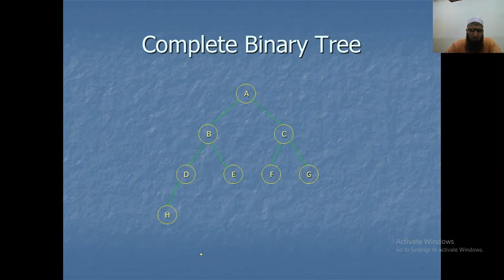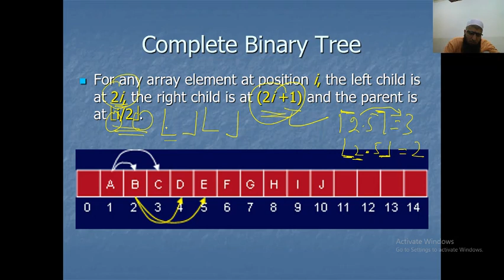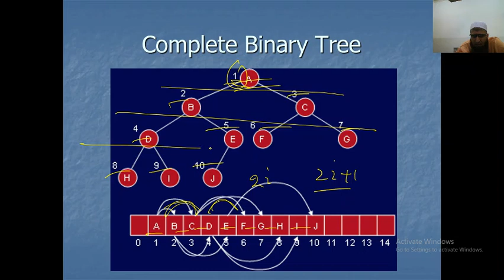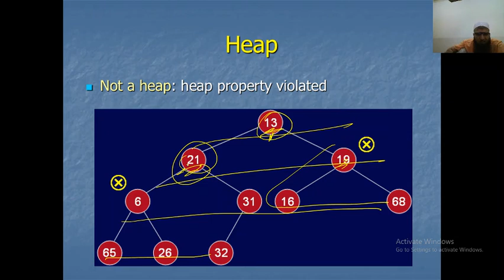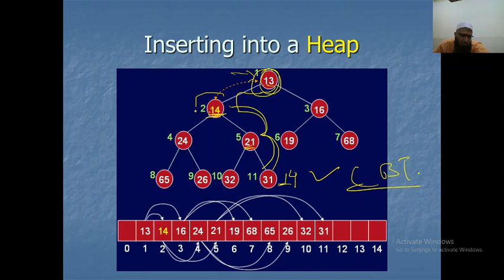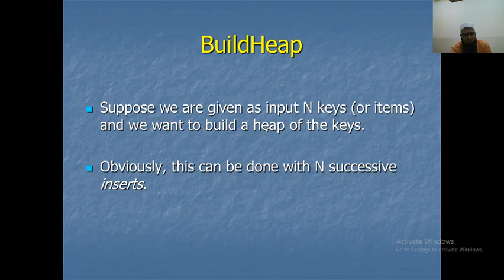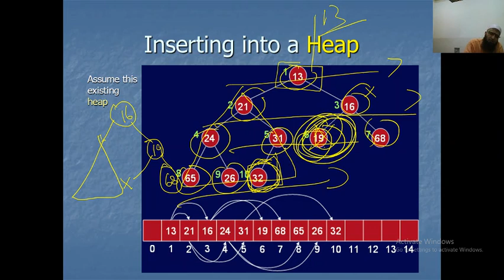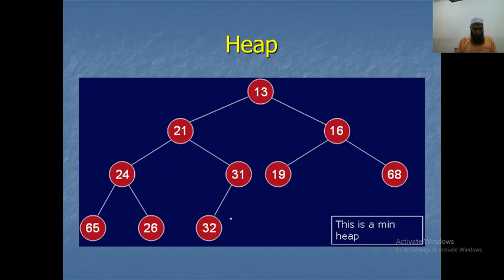Lecture 17 Heaps 1 Insertion, Deletion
Lecture 17 Heaps 1 Insertion, Deletion in Urdu